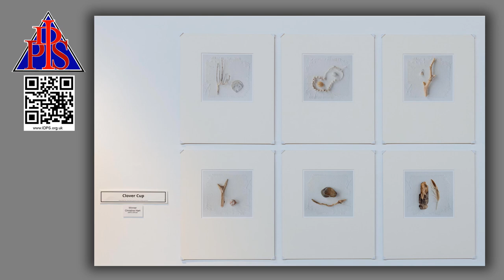IDPS Ipswich and District Photographic Society Annual Exhibition 2024 Prints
Photographs of the print display at our Annual Exhibition